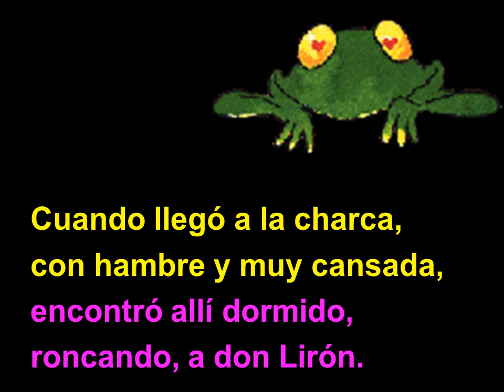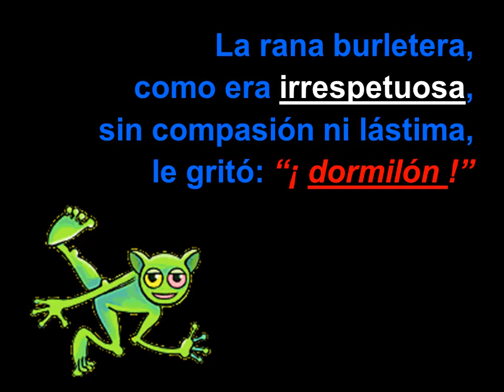La rana y el lirón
Es necesario respetar